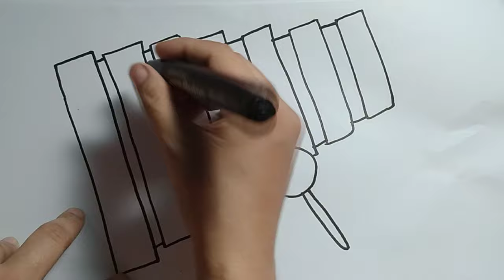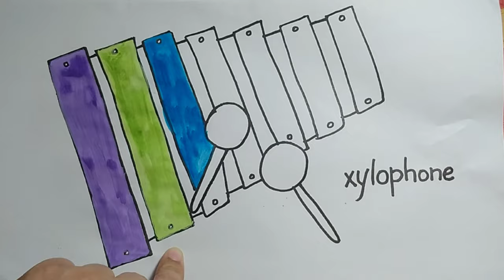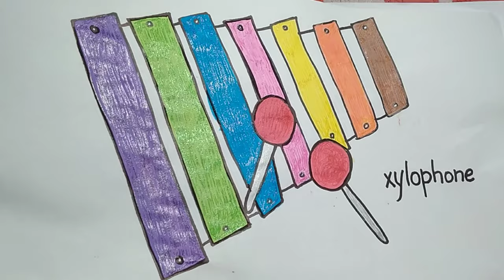How to make Xylophone | Glitter Xylophone | Drawing Xylophone